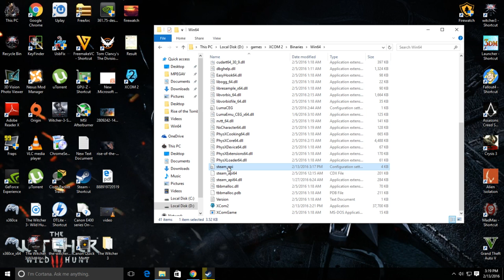How To Change Default Russian Language To English In XCOM 2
This is a short and to the point video in which I have told how to change Xcom 2 language from russian to english you can use this method to change it to some other language also , but it requires two thing.
1) Game should have been made in that language
2)Game must contain the desired language file
I hope that this video will help fellow PC gamers and you will be able to enjoy the game as intended.

XCOM 2 Soldier Class Descriptions:

XCOM 2 Psi Operative: Depending on who you ask, psionics could be the aliens greatest strength. Now our own operatives can tap into that same power.

XCOM 2 Ranger: The ranger serves as our primary reconnaissance unit. Capable of moving independently in concealment while engaging enemies at close range.

XCOM 2 Sharpshooter: Our sharpshooters engage enemy targets with pinpoint accuracy from extreme range. They are also trained in pistol marksmanship for the occasional close encounter.

XCOM 2 Specialist: Operating some of our most advanced equipment, specialists employ robotic drones called gremlins on the battlefield that can be outfitted for combat, or field medic duty.

XCOM 2 Grenadier: Serving as our demolitions experts, the grenadiers provide heavy ordnance delivery whenever and wherever we need it.